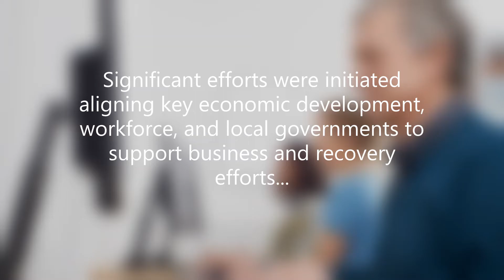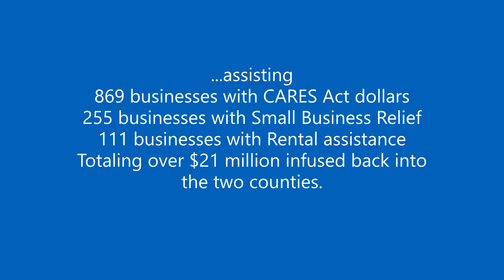Arapahoe/Douglas Works! Workforce Center Named ‘Partnership of the Year’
The Economic Development Council of Colorado (EDCC) acknowledged A/D Works! with this honor in a ceremony held in Steamboat Springs, Colorado last week. A/D Works! is keeping Colorado’s economy moving forward and improving quality of life for our residents. They are recognized for these outstanding achievements in economic development:
• Initiated a Business Recovery Taskforce for both Arapahoe and Douglas Counties in 2020, encouraging collaborative discussions with economic development, workforce, and local government partners in the Denver South region for business support and recovery efforts related to the pandemic. Both taskforces continue to meet today.
• Led efforts for both Arapahoe and Douglas Counties in the execution and distribution of CARES Act funds and is playing a pivotal role to strategically utilize ARPA funds.
• The entire AD Works! team are passionate partners in the Denver South region and play an integral role in how Economic Development Organizations retain and grow primary employers. AD Works! advocates for and ensures businesses have access to talent, while continuing to explore innovative programs to improve the talent pipeline for businesses in the Denver South region.

“This year’s winners represent the forefront of economic development achievement and premier talent that contribute to the overall health and vibrancy of our Colorado’s communities,” said 2021 EDCC Board Chair and Region 9 Economic Development District of Southwest Colorado, Executive Director, Laura Lewis Marchino.